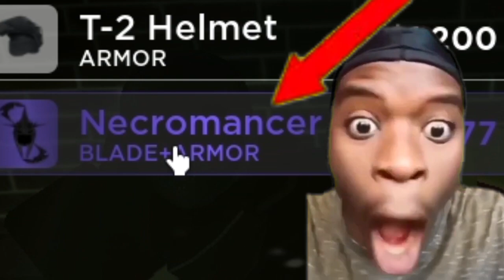CRIMINALITY NEW UPDATE BE LIKE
played on VIP server